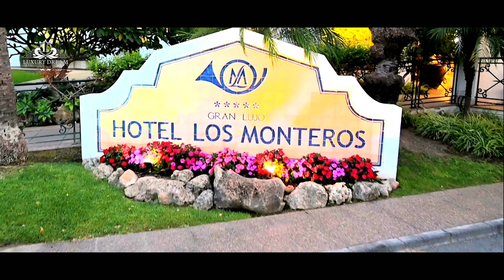Patrick & Margaret The Wedding Summary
In September 2019 the Luxury Dream Events Video & Photography Crew went to Marbella, Spain for the second time to capture the wedding memories of Patrick & Margaret. Watch the magic which took place.. The location was out of this world the couple amazing. To see is to beleive.